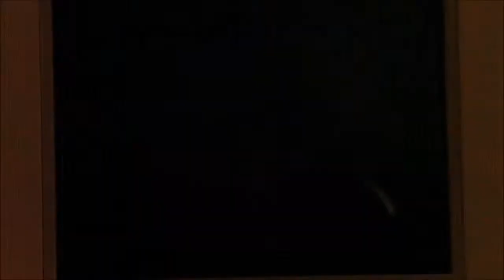Pokemon Heart Gold / Soul Silver Walkthrough Part 8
Sorry this took a bit longer to come out then I expected but

In this episode, we take on the Azelia Town Pokemon Gym

Next time, we will head out of Azelia Town

A very Happy New Year to everyone I hope that all your dreams come true but so all your dreams come true you need to

But still have a Happy New Year!